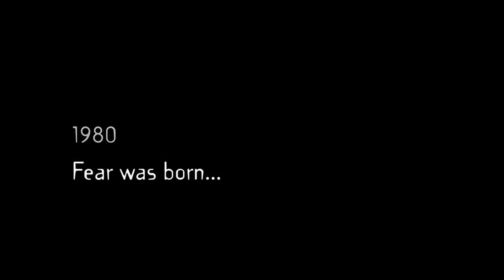Freddy vs. Jason (2003) Trailer HD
Freddy Krueger, of the Nightmare on Elm Street films, and Jason Voorhees, of the Friday the 13th movies, meet face-to-mask in the ultimate horror movie standoff.

Director
    Ronny Yu
Starring
    Robert Englund, Ken Kirzinger, Jason Ritter and Kelly Rowland